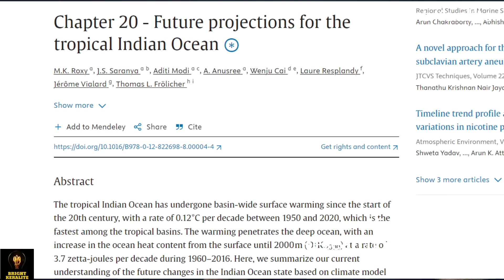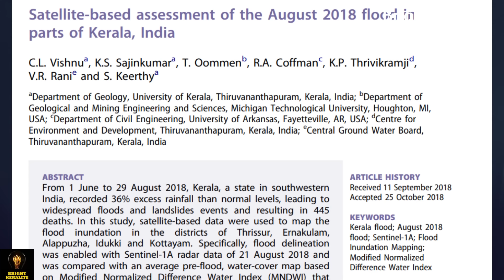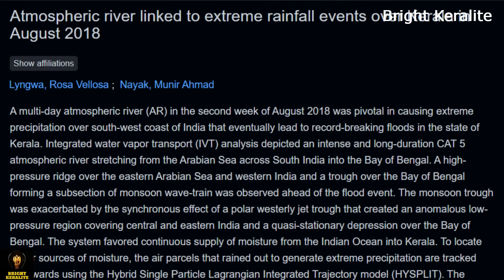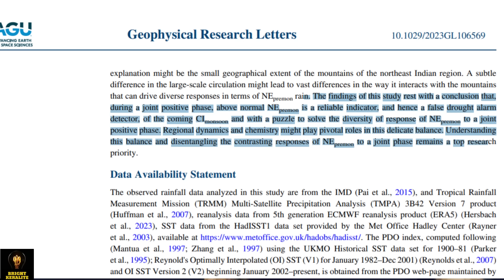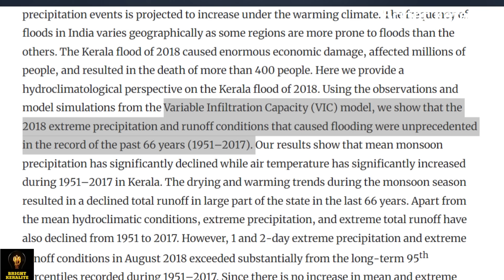2024 ൽ പ്രളയ സാധ്യത - Latest Scientific Study on Flood || Bright Keralite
Bright Keralite is a malayalam Youtube science channel similar to jr studio, science 4 mass, 47 arena etc.,